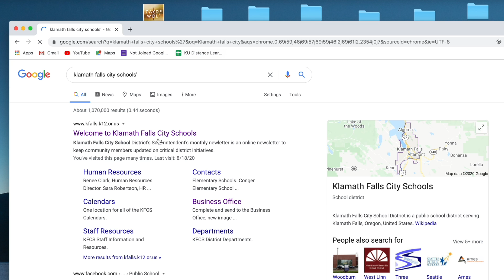Mills Update with Principal Fred Bartels Spanish 8 24 20